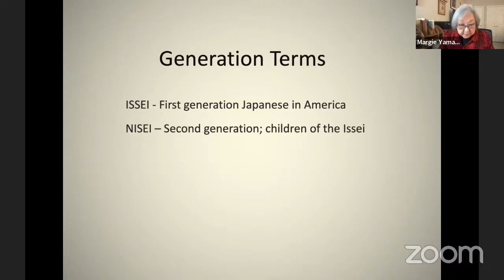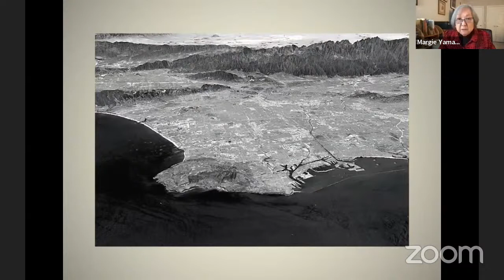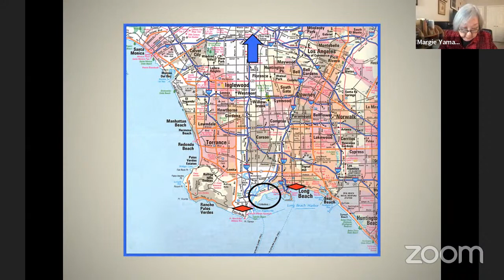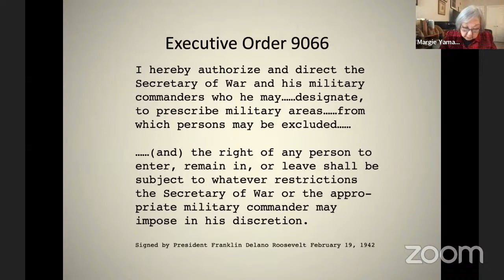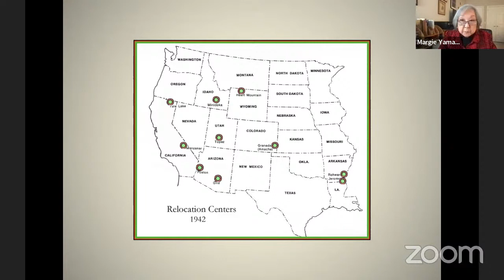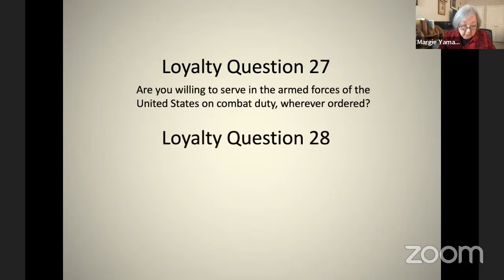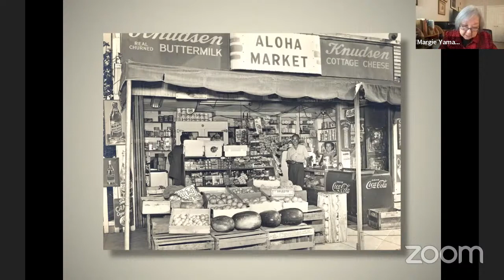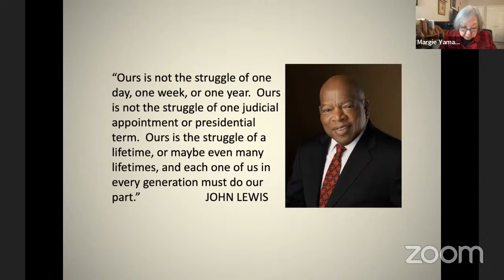Justice Denied: A Personal Perspective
Note: Sign into YouTube using a Google account to ask questions via the chat function.

Justice Denied tells the story of the Japanese incarceration during World War II as seen through the eyes of a Japanese American family. It follows their passage from immigration in the1890s through their imprisonment during the war years and documents how they rebuilt their lives thereafter. The 45-minute PowerPoint presentation is richly illustrated with more than 100 family and historic WWII photographs, many of the latter obtained from U.S. government archives.

Beyond describing the internment experiences of a single family, the talk focuses on the plight of the 120,000 Japanese -- two thirds of them American citizens -- who were imprisoned, sometimes for years, by a Presidential order deemed by many then and now to be in violation of the United States Constitution. For audiences not familiar with the details of the WWII Japanese incarceration, this story will serve as a primer on one of America’s darker historic moments as well as its efforts in later years to compensate those who suffered through it.

The speaker, Margaret Yamamoto, is a member of the family featured in the presentation and was incarcerated at the age of two months. She has addressed many audiences on the subject of the Japanese internment during WWII, providing an historical summary of its events and relating their consequences to the personal experiences of her family as it coped with incarceration and subsequent return to a normal life. Margie retired after more than 40 years in the marketing and communications fields. Today she is co-president of the New England Chapter of the Japanese American Citizens League, a national human rights and educational organization. She has served on the boards of the Japan Society of Boston and the Cambridge Center for Adult Education. She has also served on advisory committees for the PBS Adult Learning Service, the Greater Boston Food Bank, and the Institute for Asian American Studies, UMass Boston.